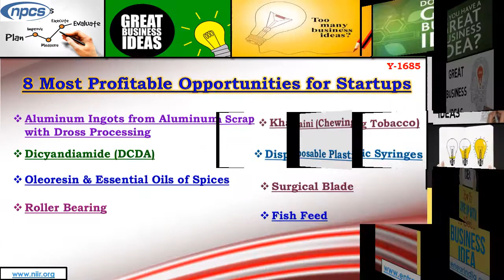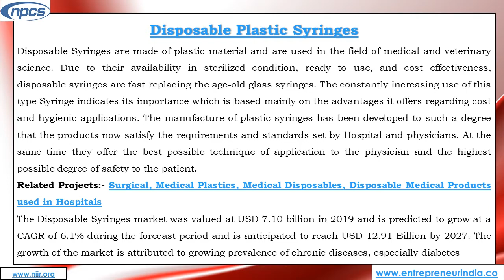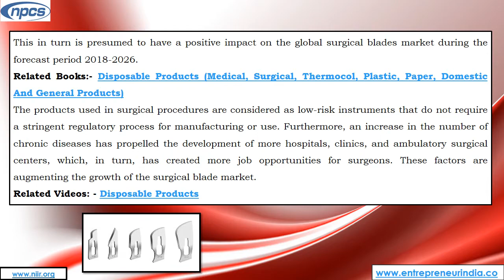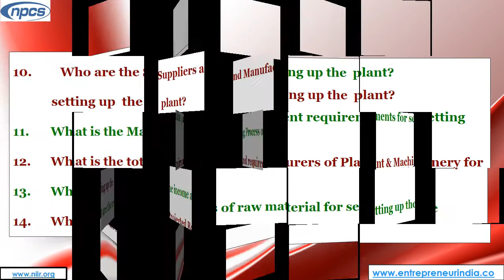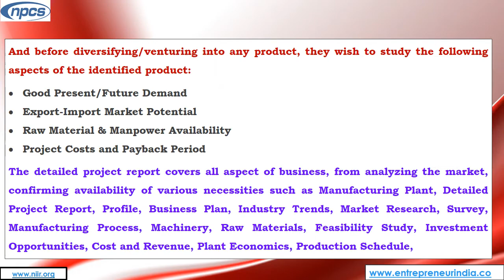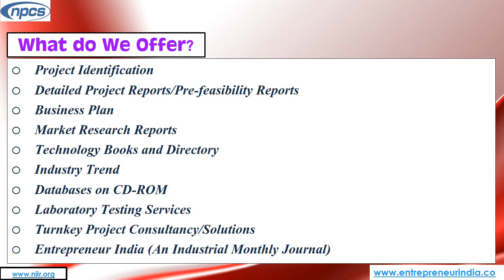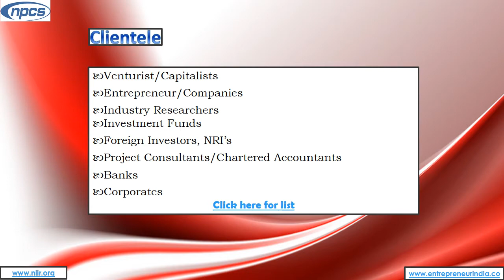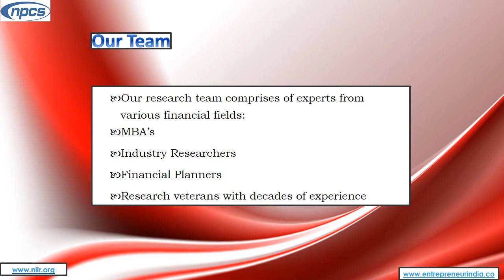8 Most Profitable Opportunities for Startups.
8 Most Profitable Opportunities for Startups- Aluminum Ingots from Aluminum Scrap with Dross Processing, Dicyandiamide (DCDA), Roller Bearing, Khaini (Chewing Tobacco), Disposable Plastic Syringes, Surgical Blade, Fish Feed, Oleoresin & Essential Oils of Spices.

Coming up with a great business idea is just the beginning of your journey as an entrepreneur. Best startup business ideas mean a lot to your startup business growth. People today follow their dreams and choose their passion over money. They are always in search of the best startup business ideas that can feed their passion. They don’t want to be get retired at the age of 60. They seek happiness index instead of earning a high salary while living in big cities. Today, millions of people desire to start their own business, leaving the traditional 9 to 5 job. Most of the people in this world have to chase two or three careers during their work life. One of the most gratifying things in the world is to work for yourself. Owning your own business, while it can be stressful, is meaningful because the effort you put in helps you personally, rather than building something for someone else.

ENTREPRENEUR INDIA
106-E, Kamla Nagar, Opp. Mall ST,
New Delhi-110007, India.